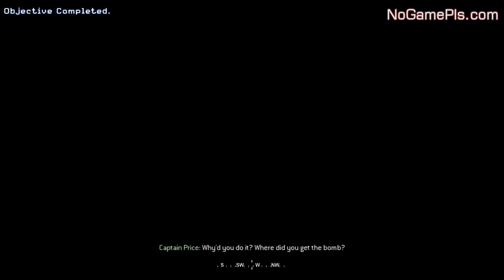Call of Duty 4 Modern Warfare - Safehouse Walkthrough 12 2/2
Call of Duty 4: Modern Warfare is a first-person shooter video game, developed by Infinity Ward and published by Activision for Mac OS X, Microsoft Windows, PlayStation 3, Wii, and Xbox 360. The game was released in North America, Australia, and Europe in November 2007 for video game consoles and Windows, was released for the Mac in September 2008, and will be released for the Wii in November 2009. It is the fourth installment in the Call of Duty video game series, excluding expansion packs, and is followed by a direct sequel, Modern Warfare 2. The game breaks away from the World War II setting of previous games in the series and is instead set in modern times. Call of Duty 4 was in development for two years, and it uses a proprietary game engine.